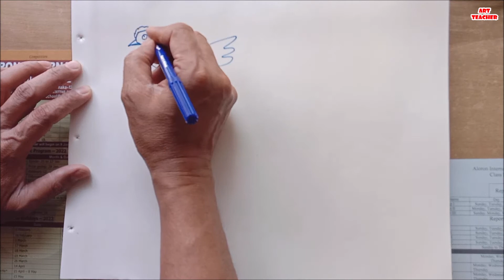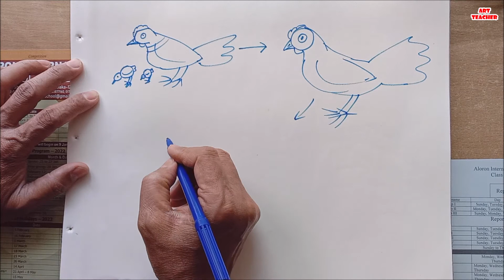How to Draw & Color A Hen & Chicks বাচ্ছা-মুরগী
স্কুল শিক্ষকগণ অনেক সময় ছোটদের শ্রেণিতে বাচ্চাসহ মুরগী আঁকতে দিয়ে থাকেন । বিশেষ করে ছোটদের ক্লাশে বাচ্চাসহ মুরগী আঁকতে দিয়ে থাকেন । কারণ, বাচ্চাসহ মুরগী সিলেবাস এ অর্ন্তভূক্তও করেন । মূলত উদ্দেশ্য হলো, শিক্ষার্থীদের ড্রইং শিখানো । অনেক সময় কোমলমতি শিক্ষার্থীদের এই বাচ্চাসহ মুরগী আঁকা একটু কঠিন হয়ে পড়ে । সহজ ভাবে বিষয়টি ছবিতে উপস্থাপন করতে পারেন না । এই ভিডিওটির মাধ্যমে একজন শিক্ষার্থী সহজ নিয়মে বাচ্চাসহ মুরগীর ছবি আঁকা শিখতে পারবে বলে মনেকরি । এই ছবিটিতে A4 কার্টিজ পেপারে Blue Sign Pen দিয়ে ড্রইং করা হয়েছে । স্কুলের শিক্ষার্থীরা যেভাবে শ্রেণীকক্ষে আঁকেন, ঠিক সে ভাবেই ড্রইংটি দেখানোর চেষ্টা করা হয়েছে । আশাকরি, ভিডিওটি শিক্ষার্থীদের উপকৃত করবে ।